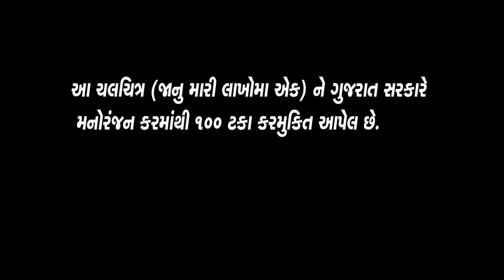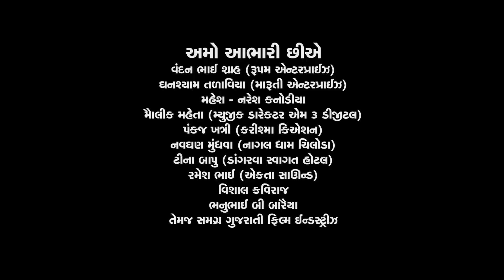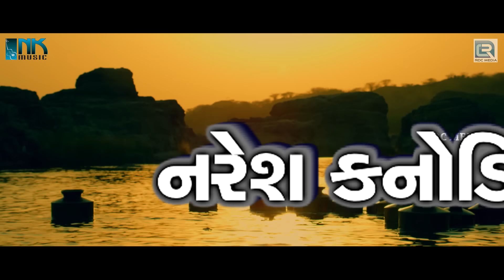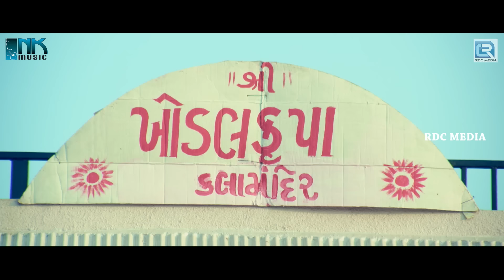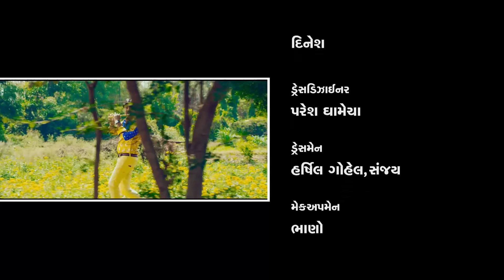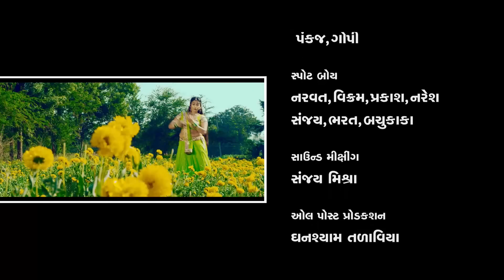Janu Mari Lakho Ma Ek - FULL MOVIE | Jignesh Kaviraj | Naresh Kanodia | New Gujarati Movie 2017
Janu Mari Lakho Ma Ek - FULL MOVIE - Jignesh Kaviraj, Naresh Kanodia, Neha Soni, Hiten Kanodia

☼ MOVIE : Jaanu Mari Lakhoma Ek
☼ CAST : Jignesh Kaviraj, Neha Soni, Naresh Kanodia, Hitu Kanodiya
☼ MUSIC DIRECTOR : Maulik Mehta
☼ LYRICS : Bhagwan Waghela
☼ DIRECTOR : Bhagwan Waghela
☼ PRODUCE by Bhagwan Waghela
☼ LABEL : N.K.Music & Studio Pvt Ltd